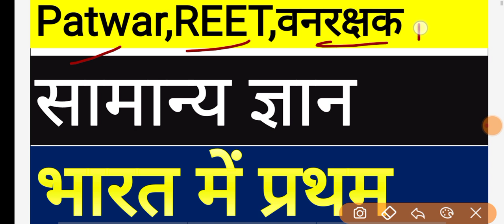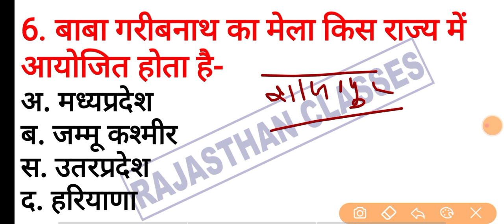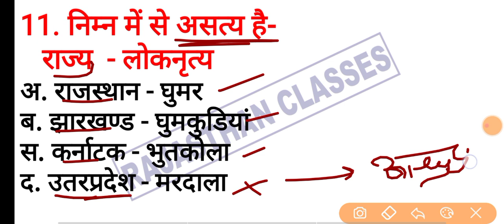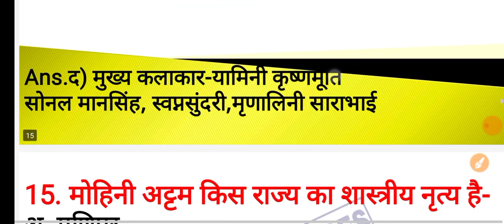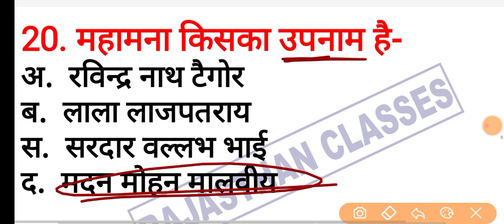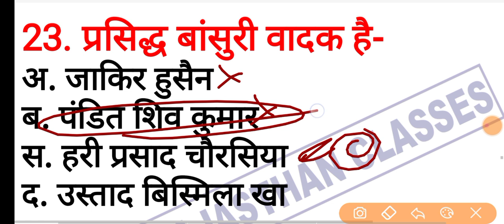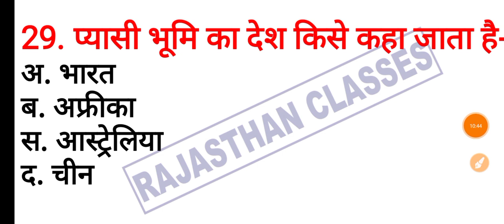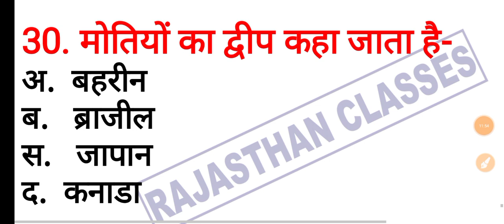PTET 2022 ONLINE CLASSES | ptet 2022 syllabus || ptet model paper 2022 || ptet top questions 2022